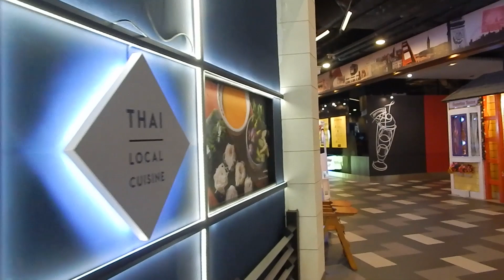Review of Kinkao restaurant in Bangkok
This is a video review of the Kinkao restaurant in Bangkok. We visited their branch inside the Terminal 21 shopping mall. The restaurant can be found on the 4th floor of the mall. Kinkao specialises in Thai food.
EatSleepBangkok is a Youtube channel dedicated to exploring the cost of living in Bangkok.